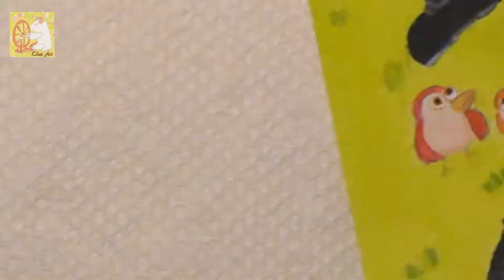Original Artwork Speed Drawing：How to draw trees, tower, birds, fence,face etc Acrylic painting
Original Artwork "Freedom ~ Prison break"
Acrylics